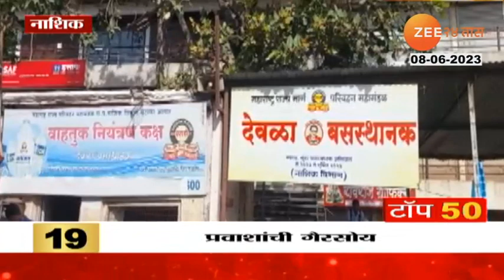Top 50 Fast News | टॉप 50 फास्ट न्यूज | Part - 3 | 8th June 2023 | Zee24Taas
Power Plus is an ayurvedic drink made up of quality noni fruit extracts that boosts your immune system.

5 Minitat 25 Batmya । 5 मिनिटांत 25 बातम्या